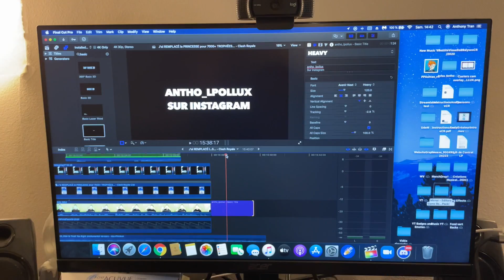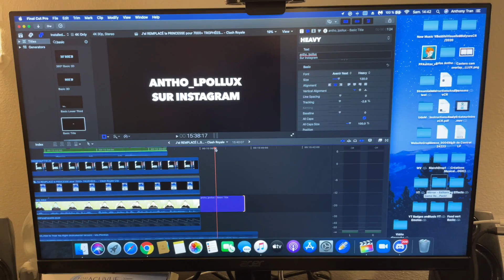C'est MIEUX que la PRINCESSE dans ce LOG BAIT? (7000+ trophées) - Clash Royale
C'est MIEUX que la PRINCESSE dans ce LOG BAIT? - Clash Royale

Code Créateur: lightpollux

Quelque chose de nouveau arrive bientôt. Sois le premier à le savoir!